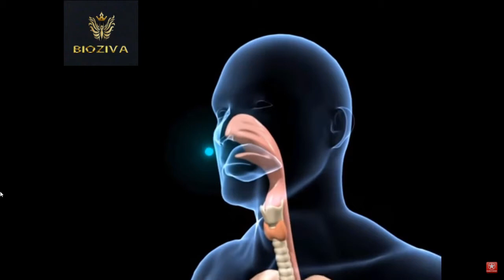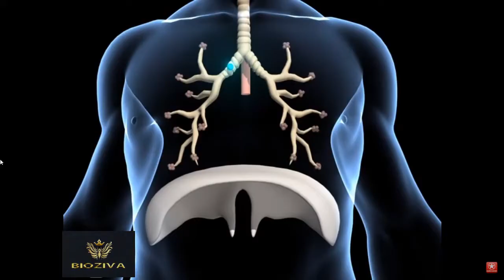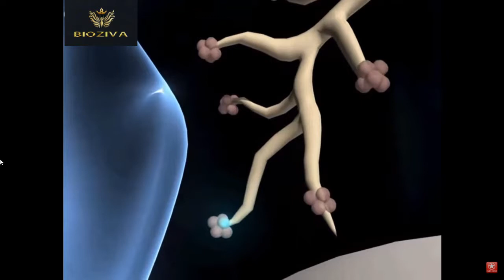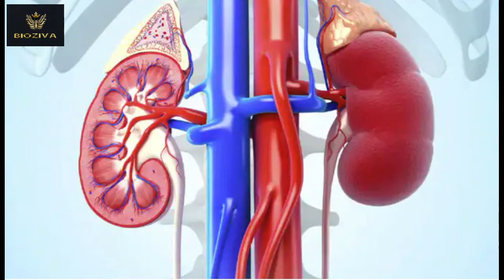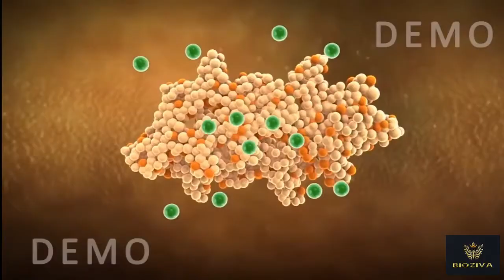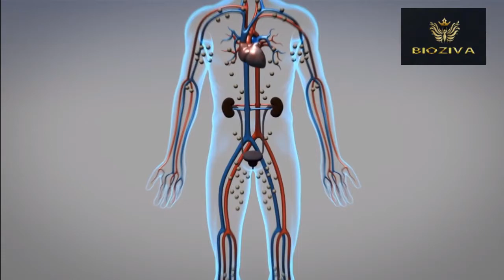Immunity Booster | Herbal Tea | Part-1 | BIOZIVA | Dinesh Kumar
• BIOZIVA is Brand of 100% Pure Natural Himalaya Herbal Tea.
• BIOZIVA provide a vast range of Pure Organic Green Tea, Organic Herbal Tea.
• BIOZIVA Provide a unique premium quality of Turmeric Tea, Kava Tea, Chamomile Tea.
• BIOZIVA has an awesome special recipe Tea for Immune Booster.
• BIOZIVA has an innovative Tea for Diabetes Patient to control their Sugar
• BIOZIVA provide a world class Organic Green Tea directly supply from Assam.
• BIOZIVA collect pure natural Himalaya Herbs from Uttra Khand in the Valley of Grate Himalaya.
• Let’s Join Organic Herbal Tea Movement with BIOZIVA and Boost our Immunity & make it Success.
• Objective of Bioziva to motivate people to go for INDIAN Traditional Herbal Tea to Boost our Immunity for better Health